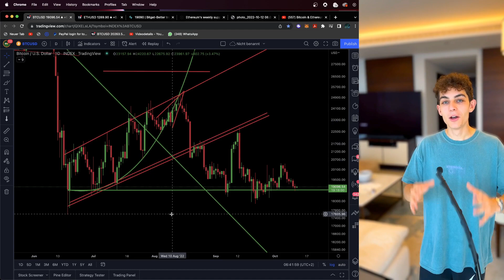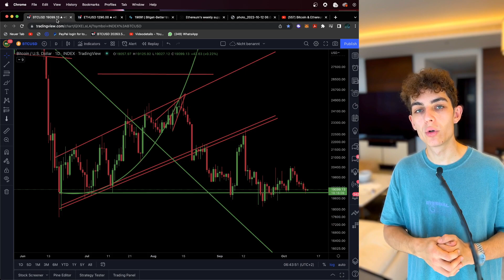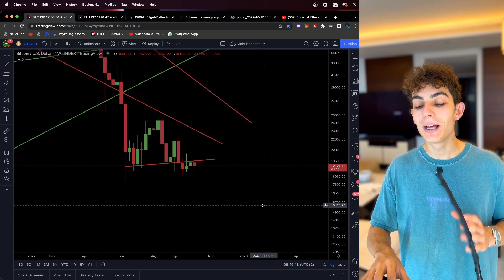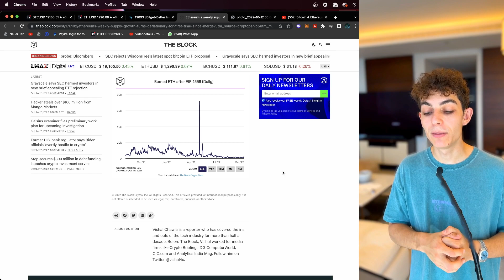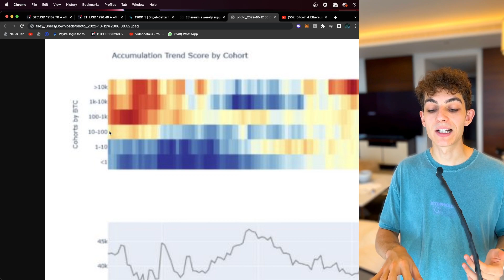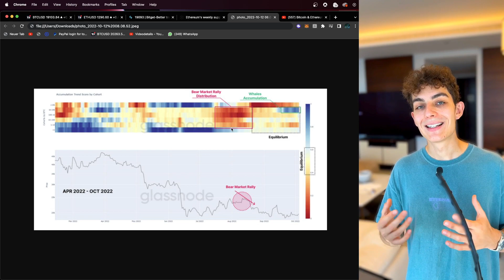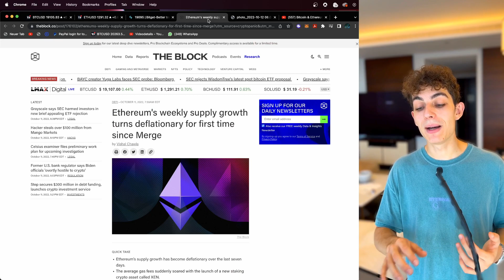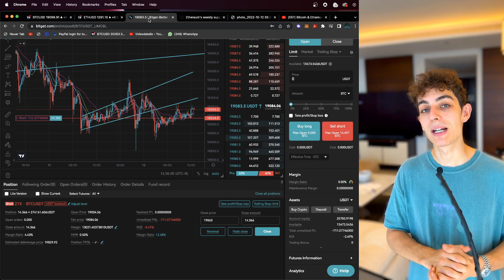Bitcoin: DANGER of a BREAKDOWN!!!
Tutorials, 8000$+ Bonuses, Lower Fees and Trading prizes... more info below:
👉 $4163 Bonus, 15% Reduced Fees + Trading Tournaments with prizes using my link at BitGet
BitGet Tutorial: coming soon

👉 $4000+ Bonus and Trading Tournaments with prizes using my link at phemex
Phemex Tutorial: coming soon